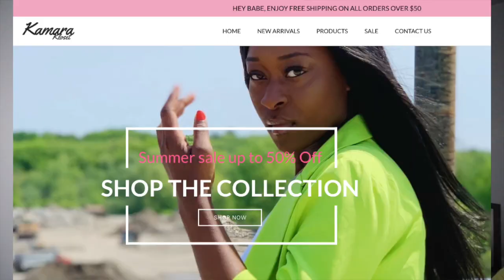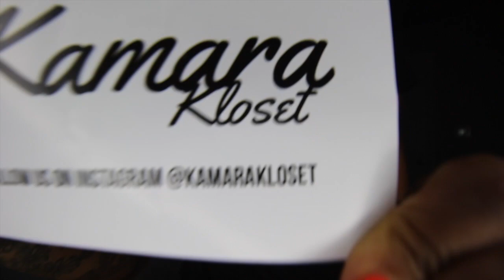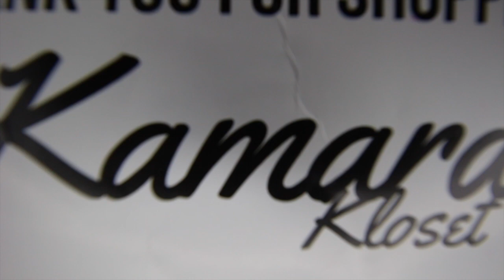What Should I Wear For The Party Sunday With GotDamnZo...Sponsored By Kamara Kloset...Clothing Haul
2nd Youtube Channel : J Fitness VibZ

COME PARTY WITH ROYALTY WORLD & FRIENDS
"ROYAL DAY VIBES DAY PARTY" PT 2 JULY 21ST 4PM-9PM
*TO PURCHASE TICKETS CLICK THE LINK BELOW*

Talk - J VibZ ft NEEKGTHEHOST

ROYALTY MERCH & J VIBZ MERCH
*TO PURCHASE MERCH THE LINK IS BELOW*